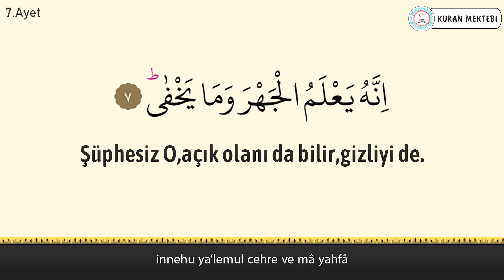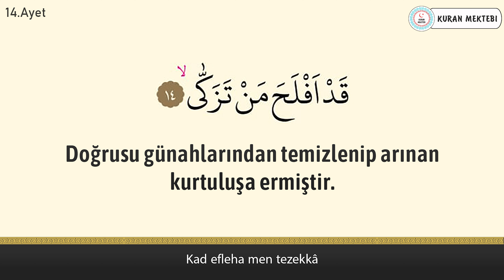Ala suresi anlamı dinle Fahad al kandari (Ala suresi arapça yazılışı okunuşu ve meali)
Ala suresi Fahad al kandari videomuzda ala suresi dinleyerek, ala suresi arapça ve türkçe meali okuyarak, ala suresi meali ve, ala suresi anlamını ayrıca, ala suresi arapça okunuşu ile birlikte, ala suresi arapça yazılışı öğrenebilir, ala suresi türkçe meali ve, ala suresi türkçe okunuşu takip edebilir, ayrıca ala suresi tekrar ederek, ala suresi ezberle ve, ala suresi anlamı ezberleme yapabilirsiniz, ala suresi tefsiri ile birlikte, ala suresi fazileti videolarımız mevcut değildir, ala suresi yazılışı türkçe şeklinde, ala suresi alt yazılı olarak videomuzda bulabilirsiniz, ala suresi türkçe anlamı için ve yine ala suresi anlamını dinle videomuzdan faydalanabilirsiniz. Ayrıca ala suresi hızlı okuma veya ala suresi yavaş okuma için videonun sağ alt kısmında bulunan ayarlardan çalma hızını değiştirebilirsiniz. ala suresi anlamı ve okunuşunu ayrıca, ala suresi duası okuyun. ala suresi faydaları hakkında, ala suresi latince okunuşu yanında, ala suresi latince yazılışı yapabilirsiniz, ala suresi kabe imamı hocalardan, ala suresi makamlı okunuşu dinleyin. ala suresi nasıl okunur diyorsanız ve ala suresi manasını öğrenmek için, ala suresi resimli olarak, ala suresi tecvidli dinleyin ve aynı zamanda ala suresi talimli okuyun. Ayrıca ala suresi yazılışı ve okunuşunu bu videomuzda, ala suresi yazılışı ve anlamını okuyabilirsiniz, ala suresi hakkında bilgi alarak, ala suresi kolay okunuşunu dinleyin. Ayrıca ala suresi mekke imamı olan, ala suresi güzel okumayı öğrenin, ala suresi reklamsız dinleyin. ala suresi ne için okunur ile, ala suresi öğrenmek istiyorsanız, ala suresi sesli okunuşunu buradan, ala suresi okunuşu türkçe ve yanında, ala suresi okunuşu arapça dinleyerek, ala suresi yavaş okunuşu ayrıca yine, ala suresi hızlı okunuşu yapın. ala suresi okumanın fazileti yada, ala suresi latin harflerle okunuş şeklini, ala suresi uyumayan bebeğe ile, ala suresi youtube videosundan, ala suresi ok takipli olmadan, ala suresi sayfa olarak, ala suresi anlamı türkçe dinleyerek, ala suresi bize ne anlatıyor öğrenin, ala suresi bebek ve ala suresi çocuk için dinlemeyi, ala suresi uyku için dinlenen, ala suresi en güzel okuyan hocadan, ala suresi latin harfli olarak, ala suresi makamlı şekilde, ala suresi en kolay oku. ala suresi sözleri bu videomuzda, ala suresi kelime meali şeklinde, ala suresi latincesi olarak, ala suresi kırık meal dinleyerek, ala suresi kaçıncı sayfada öğrenebilirsiniz. ala suresi bebekler için olanı, ala suresi indir yada ala suresi diyanet mealini kanalımızda, ala suresi tecvitli yada ala suresi takipli dinleyin.